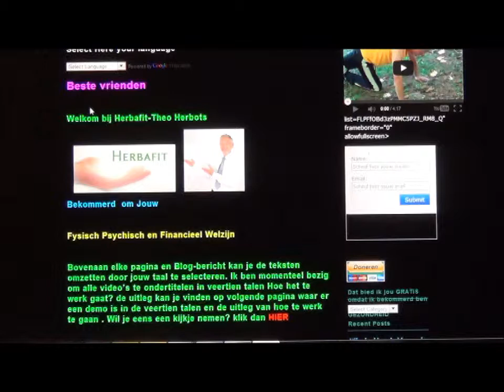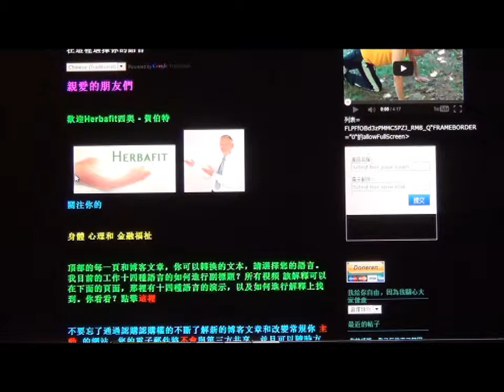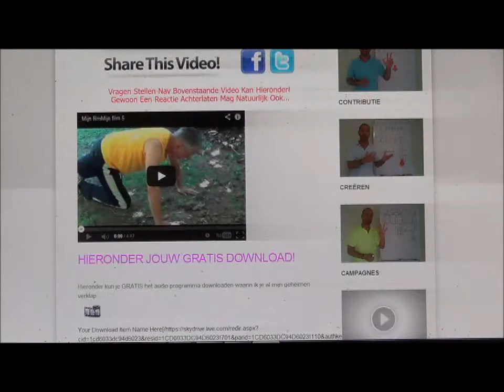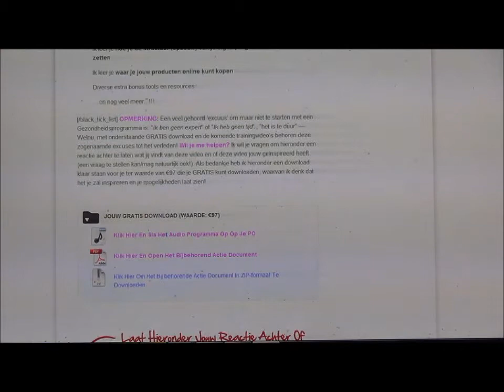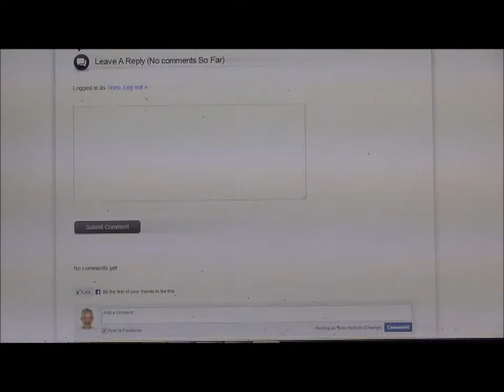Gratis webinar in het Grieks